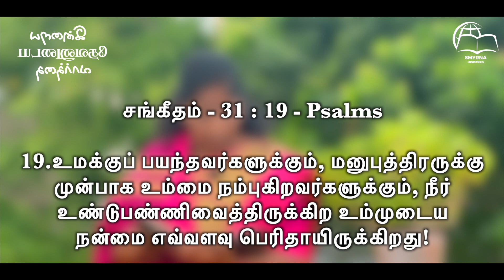இன்றைய தேவனுடைய வார்த்தை || Today's Word of God || Sis.R.Beula || Smyrna Ministries || 30th Oct 2022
Watch Our Today's Word of God || இன்றைய தேவனுடைய வார்த்தை || Sister R.Beula Rajan || Smyrna Ministries || 30th October 2022